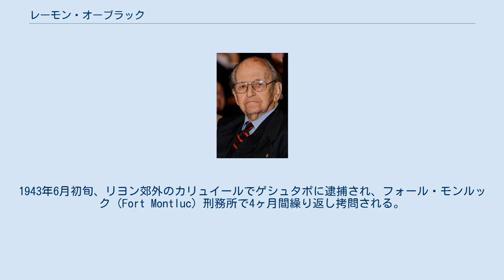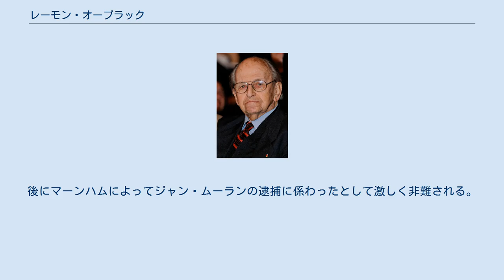レーモン・オーブラック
2008年のオーブラック レーモン・オーブラック（フランス語: Raymond Aubrac、本名 Raymond Samuel、1914年7月31日 - 2012年4月10日）は、フランスのレジスタンス運動活動家。
 1939年、ヴォージュ県でナチス軍に敗れて捕虜となり、サールブールの刑務所に入れられる。
8月に脱獄に成功して、ヴィシー政権下のリヨンに向かう。
 リベラシオンという新聞の発行を計画し、紙や印刷所を主にイタリア軍占領地域で探索し、マルセイユやモンペリエに情報を発信する。
 リベラシオン・シュドというレジスタンス運動体の形成に参画。
1943年3月15日にリヨンでフランスの刑事に捕まるも、予審判事の裁量によって、裁判が行われるまで釈放される。
1943年6月初旬、リヨン郊外のカリュイールでゲシュタポに逮捕され、フォール・モンルック (Fort Montluc) 刑務所で4ヶ月間繰り返し拷問される。
1943年9月21日、貴族の格好をしたリュシーと面会し、結婚の契約を交わす。
 1943年10月21日、獄中で結婚を認められた妻のリュシーが仲間とともにドイツ軍の移送車を襲撃し、このとき13人の活動家ともにレーモン・オブラックも解放された。
1944年2月15日にアルジェリアに向かい、フランス政府を代表する行政府の再建に従事する。
後にマーンハムによってジャン・ムーランの逮捕に係わったとして激しく非難される。
 2012年4月10日、パリのバルドグラース軍病院（フランス語: Hôpital d'instruction des armées du Val-de-Grâce）で死去。
97歳没。
^ French WWII resistance hero Raymond Aubrac dies aged 97 BBC News 2012年4月11日閲覧